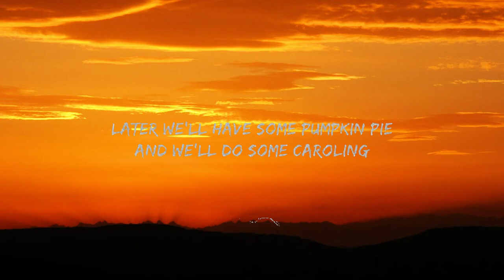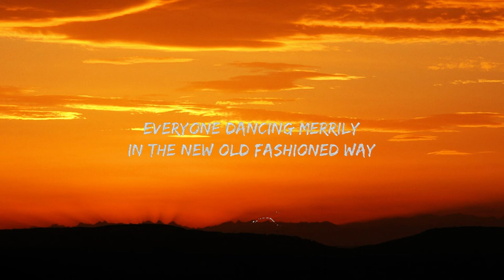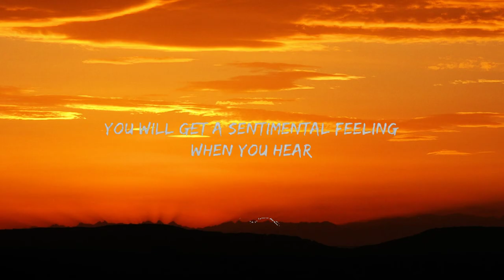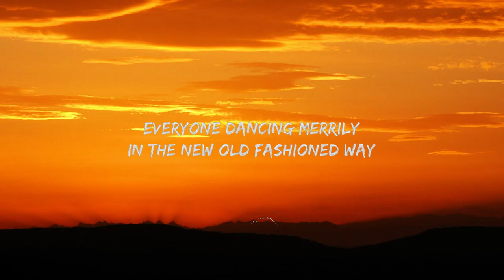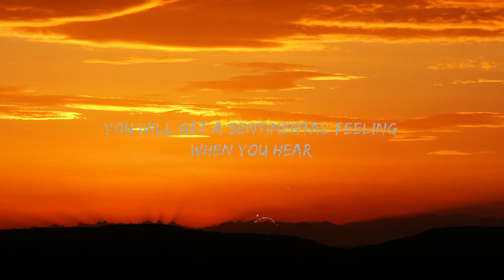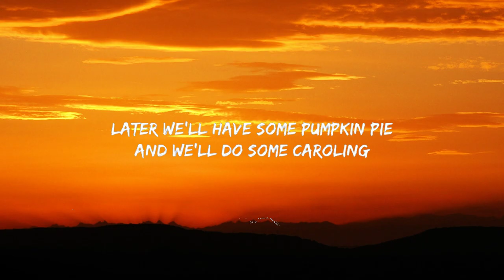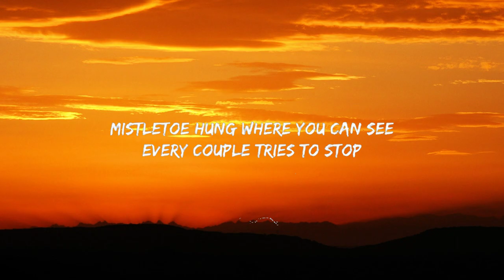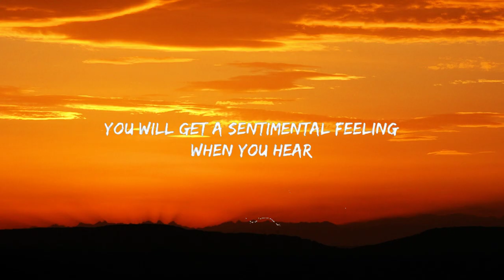Brenda Lee - Rockin' Around The Christmas Tree (Lyrics) 🍀 Hot Lyrics 2024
You will get a sentimental feeling
When you hear

Brenda Lee Rockin' Around The Christmas Tree Lyrics
Rockin' Around The Christmas Tree Brenda Lee Lyrics